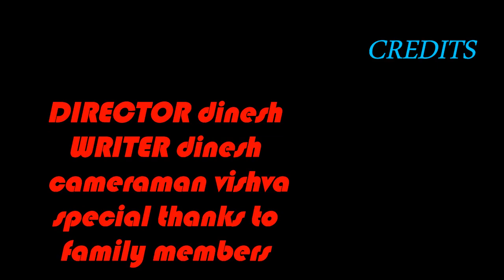my kodaikanal experience part 2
last year my school management had arranged trip to kodaikanal